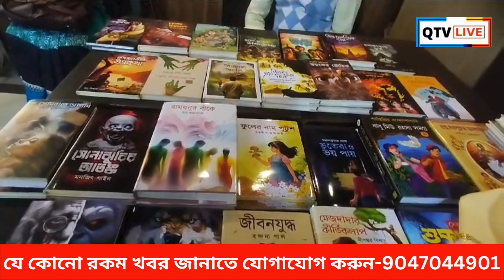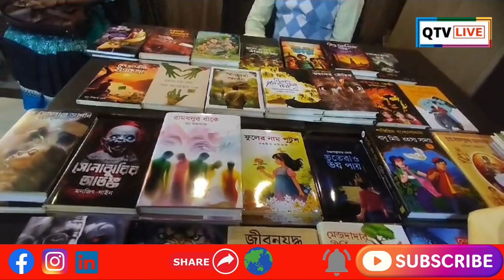বইমালায় ২৭টি গ্রন্থ নিয়ে হাজির দেব সাহিত্য কুটির